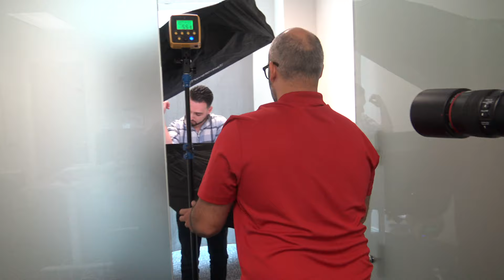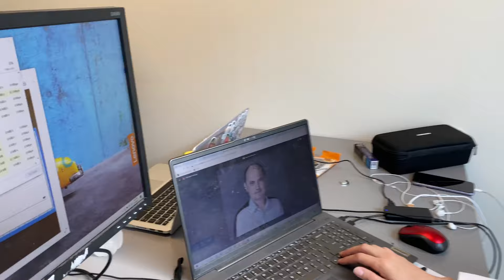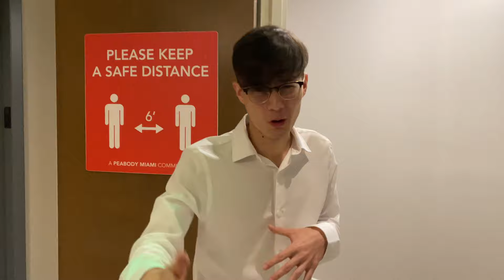A Fun Day At Funderhunt | Funding America Ep. 14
A day in the life for FunderHunt with a photoshoot, meetings, and deals. Funding America is a show that follows the team at Funderhunt as they try to fund merchants.

If you want us to hunt for funding FOR YOU, go

Davron Karimov a is merchant cash advance broker and the CEO of Funderhunt.